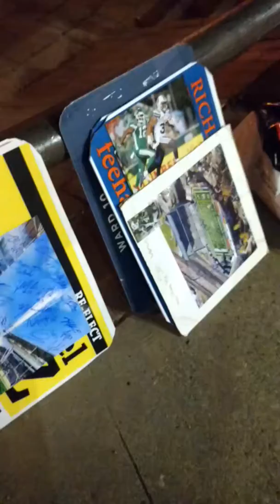Lirim Hajrullahu of the Toronto Argonauts signs some photos at the team hotel in Edmonton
Toronto Argonauts kicker Lirim Hajrullahu signs some photos for me at the team hotel the night before he plays the Eskimos at Commonwealth Stadium